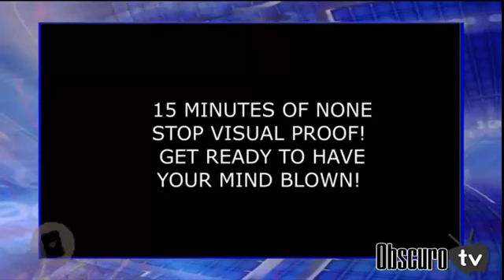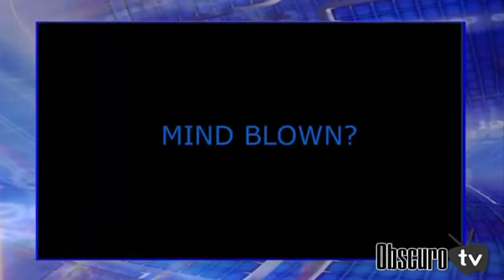Sabedoria dos antigos